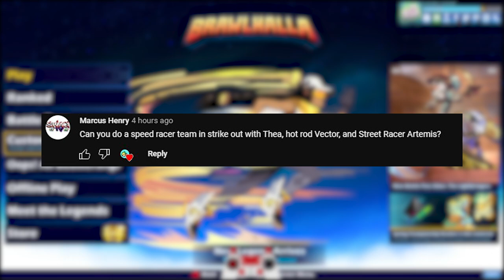🏁 TEAM RACER 🏁 Thea + Artemis + Vector • Brawlhalla 1v1 Strikeout Gameplay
Special thanks to Marcus Henry for this team idea!

FAQ:
- I don't have a main legend in Brawlhalla
- I Play with an Xbox controller on PC
- Microphone: Shure SM7B
- Headphones: Razer Nari Ultimate
- Keyboard: Razer BlackWidow Chroma
- Mouse: Razer Basilisk V3 Chroma
- Webcam: Razer Kiyo